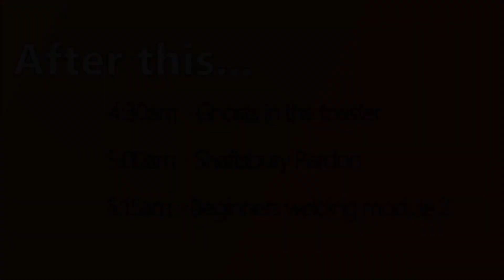Clever Cloggs - Baboosh